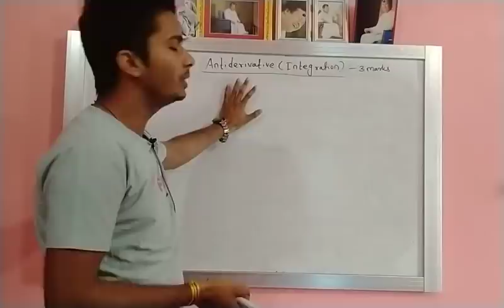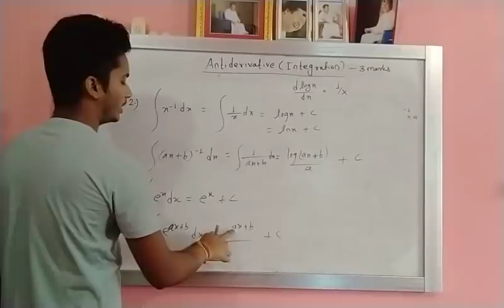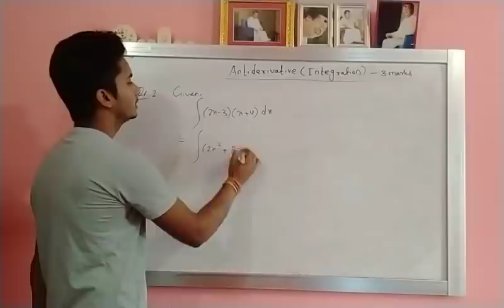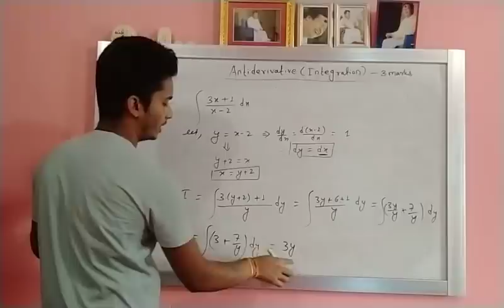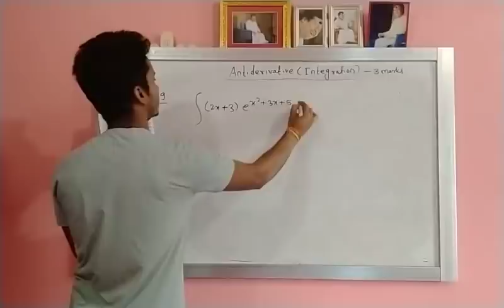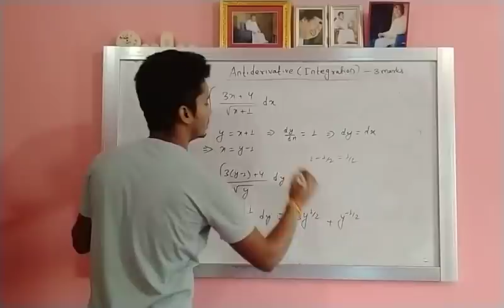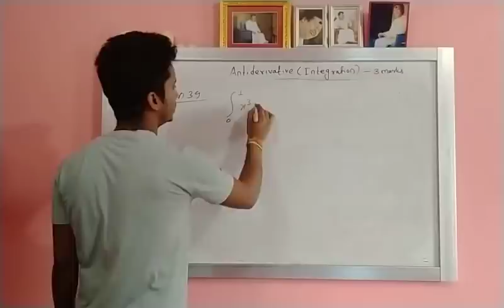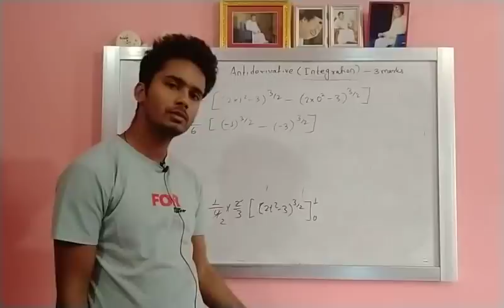Integration | NEB business math | solved question | Sah Rajan Pd